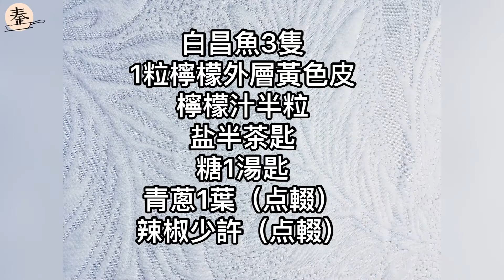檸檬牛油白昌魚| Lemon Butter Promfret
食材：
白昌魚3隻
1粒檸檬外层黃色皮
半粒檸檬汁
盐半茶匙
糖1湯匙
青蔥1条（点輟）
辣椒少許（点輟）

做法：
1: 魚洗淨
2:  用少許盐清洗魚身
3:  檸檬冼淨
4:  削檸檬皮，只用外層黃色的剁碎
5:  檸檬切开半粒擠壓出水，去掉种子
6: 切几片檸檬（点輟）
7: 切几条青葱花点輟
8: 魚在次洗掉盐
9: 用廚房紙巾抹干魚身
10: 魚身撒些本薯粉
11: 檸檬汁加入糖和盐攪拌溶解
12: 熱鍋油煎魚至魚兩面金黃色
13: 煎至兩面金黃色起鍋
14: 熱鍋加入牛油
15: 加入魚淋下檸檬汁和檸檬碎，煮至魚兩面檸檬入味
16: 取出裝盤加入檸檬片和葱丝点輟，就完成（檸檬牛油白昌魚）

Ingredients：
3 white pomfret
1 lemon (shred only the yellow part skin)
lemon juice, take half of it
1/2 tea spoon salt
1 soup spoon sugar
1 spring onion (for decoration)
some chilies (for decoration）
Slice the other half of lemon

Recipe：
1: Clean the fish with some salt
2: Clean the lemon, shred only the yellow skin
3:  Cut lemon into half, squeeze the juice of half lemon
4:  Cut a few slice of lemon, spring onion for decoration
5:  Dry of the promfret and apply some potato starch on it
6: Fry the fish until both side is brown/gold colour
7: Add sugar and salt into lemon juice mix well
8: Put butter into a clean wok, put the fish back into wok
9: Add in lemon juice and shredded lemon skin into it
10: Cooked until lemon juice slightly thicken
11: Serve the fish in a plate and add lemon slice, spring onion for decoration.
12: Done